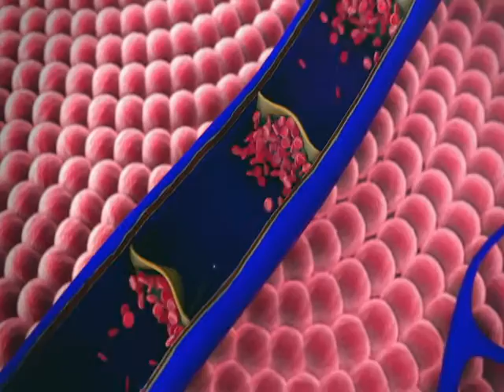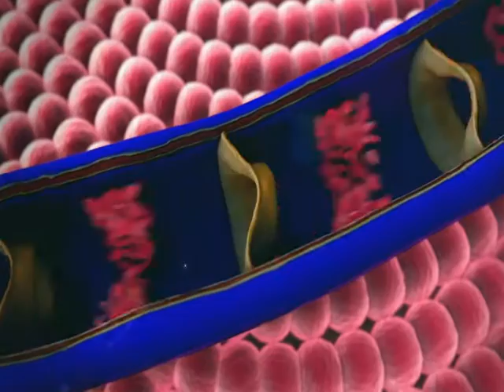Here's How HealFast Therapy Works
Drug-Free Pain Relief for Those We Love
This video describes how HealFast Therapy reduces swelling and pain using BioElectronics patented Bioelectroceutical technology.